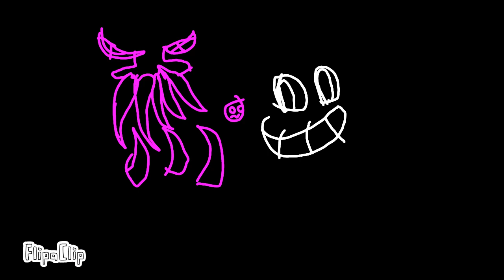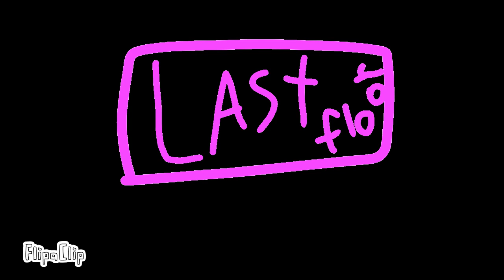Me vs cartoon part 1